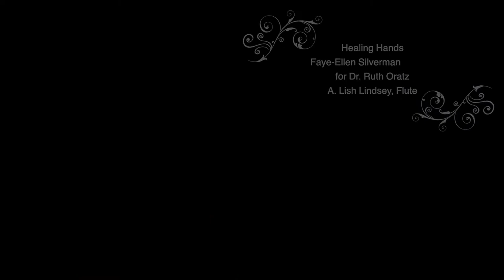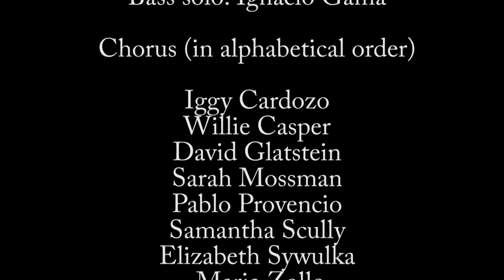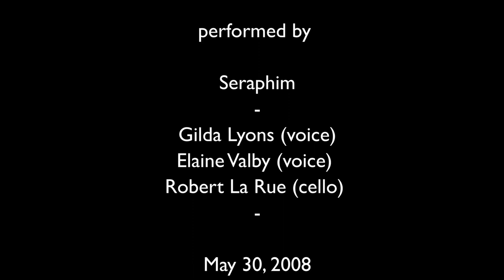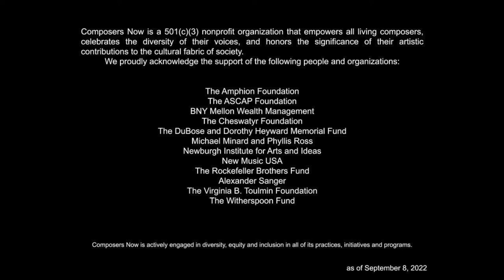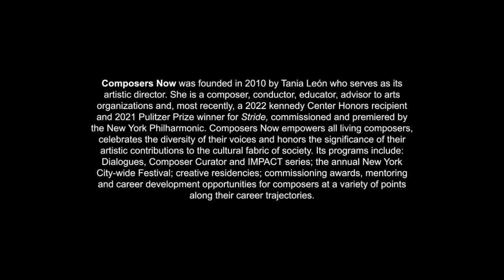Composers Now presents IMPACT: Faye-Ellen Silverman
Composers Now announces IMPACT. Each installment in this series offers a composer the opportunity to reflect on one's creativity, influences, pathways, and responsibility as a living artist in our ever-changing world. Designed for the virtual space, every session shares a composer's essential thoughts directly with you, the audience, in the safety and comfort of your own place.

These commentaries, interwoven with performance videos and other materials, articulate a creator's IMPACT.

If the stream does not automatically start at 7:00​​​​PM, please refresh your browser page.